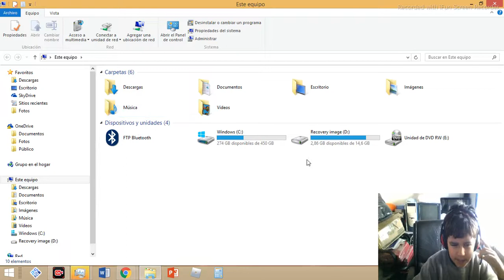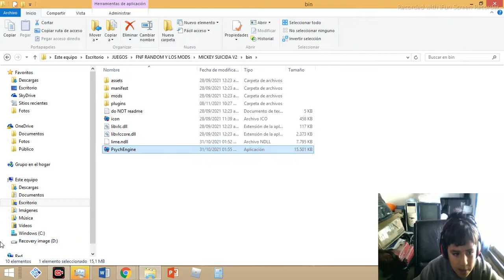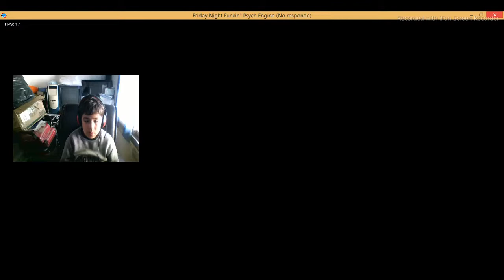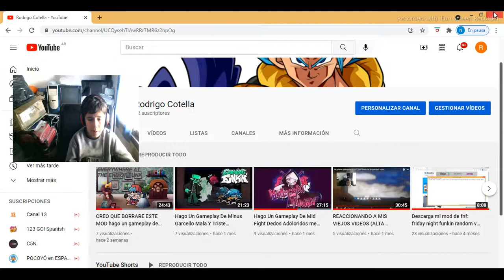ESTA NUEVA ACTUALIZACION ME TRAUMO POR COMPLETO hago un gameplay de mickey fase 3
mickey me traumatizo despues de jugarlo